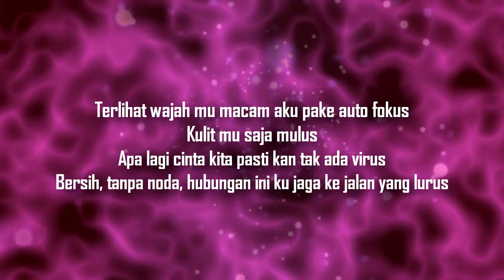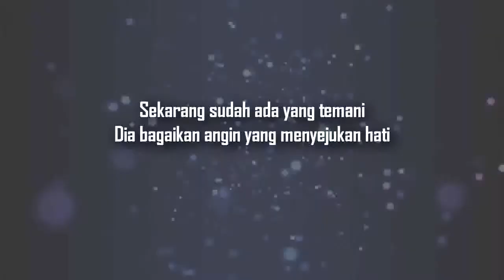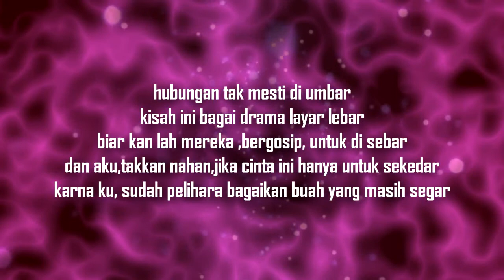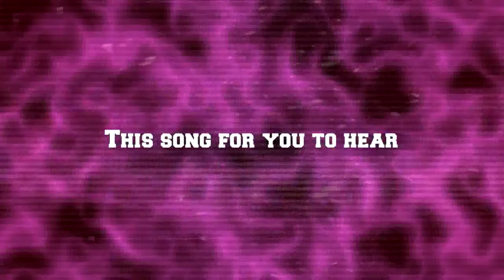RAFFI - YOURE MINE - Ft NAUFAL - YUSUF ( OFFICIAL VIDEO LYRICS )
Directed : Raffi Rafsanzali

LEBEL :

LG RAP FAMILY
LNA HIPHOP